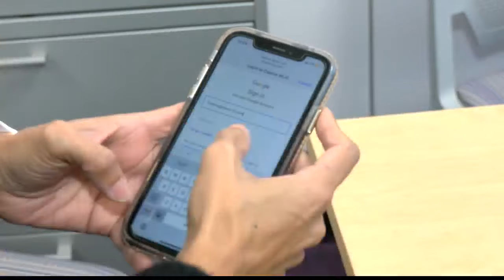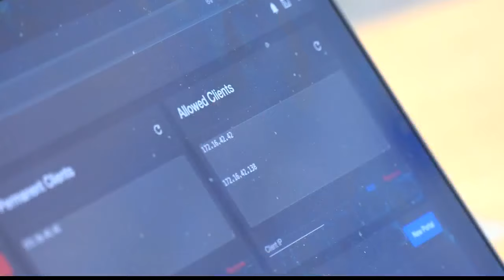UAlbany students delving into cybersecurity